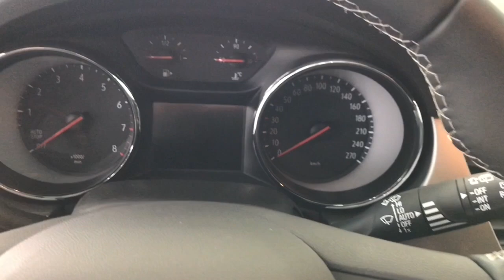Nisan 2021 Opel Astra Fiyat Listesi | 80.000₺ Zam Geldi | Astra Fiyatları Uçtu!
Otomobilleri Anlatmaya devam...

En ucuz Bsuv araç?
En ucuz Csuv araç?

Araç fiyatları ne kadar düşecek
Otomobil fiyatları ne zaman düşer
Araba Fiyatları artacakmı düşecekmi

ÖTV DİLİMLERİ
ÖTV HEAPLANMASI

KDV de oynanan oyunlar
ÖTV de oynanan oyunlar
%80 ÖTV den %50 ÖTV ye düşen araçlar
2021 modeller neden gelmiyor
2021 model araç fiyatları ne olacak
2021 fiyatları düşecek mi artacak mı
Sıfır araç fiyatalrı düşüyor mu artıyor mu
İkinci el araç fiyatları arttı
2.el otomobil fiyatları 2021